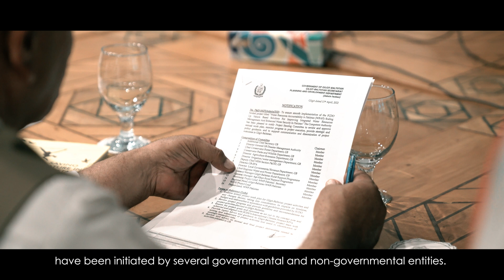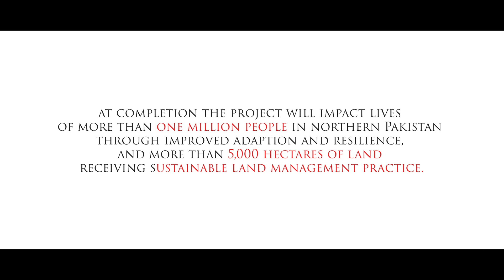Water Resource Accountability in Pakistan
For Pakistan, ClimateChange is water change - exacerbating both water scarcity and water-related hazards.

In recent years, rapid climate change has put vulnerable communities at risk of flooding and water insecurity.

Video Credits: Naveed Qamar